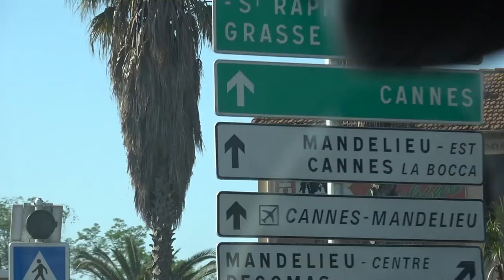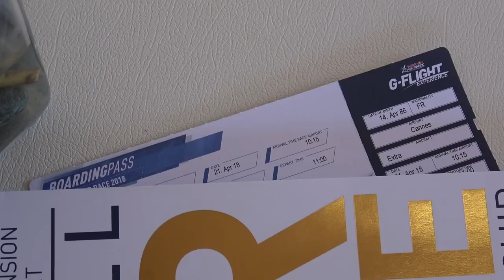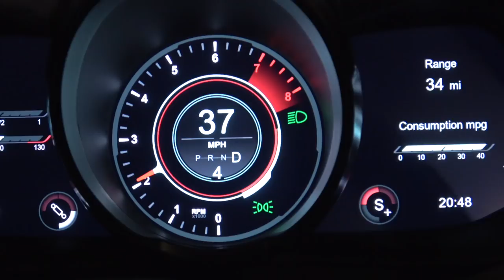Normal Guy Experiences Insane Red Bull Stunt Plane!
This is what it's like to be in a Red Bull air race stunt plane!